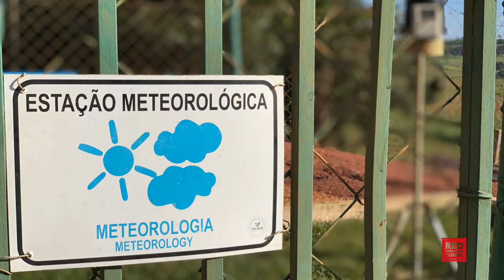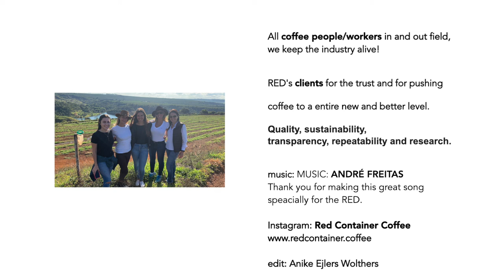Brazil coffee harvest check 2020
A unique year with many challenges for all, nevertheless coffee can't stop,  Red Container Coffee went down to Brasil to live the company's philosophy and check "What's outside the box" at covid-19 times.
First stop was Cerrado, Veloso Coffee, farms/company I am proud to be a partner.
For more info or samples please contact the RED.

  A special thank you to:
  Bruna & Laura Rauscher
  For the support and for joining me in this
   adventure, you girls cracked me up!

  VELOSO COFFEE Family
  For trusting me as your Rep,
  hosting and teaching me every year.

  All coffee people/workers in and out field,
  we keep the industry alive!

  RED's clients for the trust and for pushing
  coffee to a entire new and better level.
  Quality, sustainability,
  transparency, repeatability and research.

  Thank you for making this great song
  specially for the RED.

  edit: Anike Ejlers Wolthers